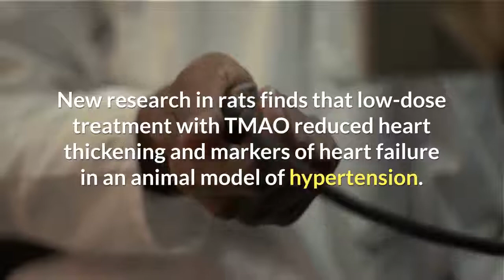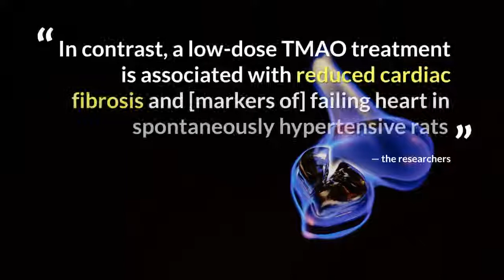Eat your vegetables